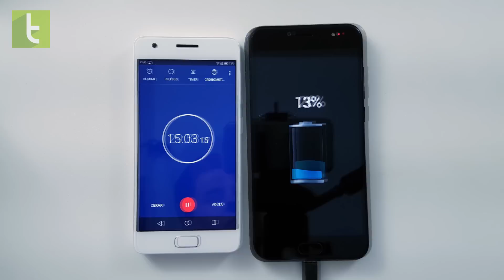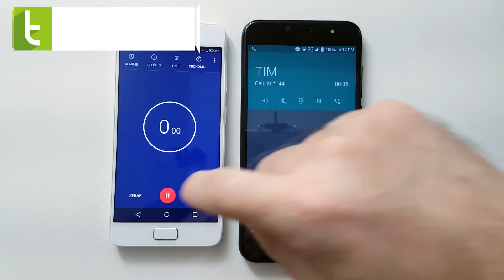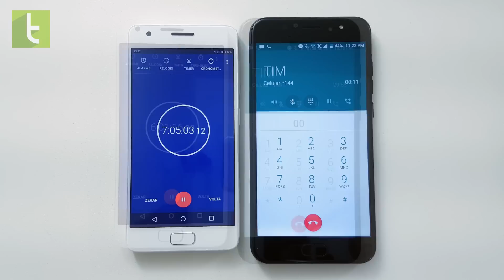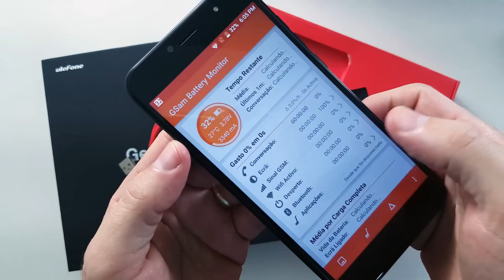Autonomia do uleFone Gemini Pro | Teste de bateria do TudoCelular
O ulefone Gemini Pro é mais uma opção entre os smartphones com câmera dual, além da bateria de 3680mAh que acompanha a platafoma Mediatek Helio X27, será que ele é bom de autonomia?